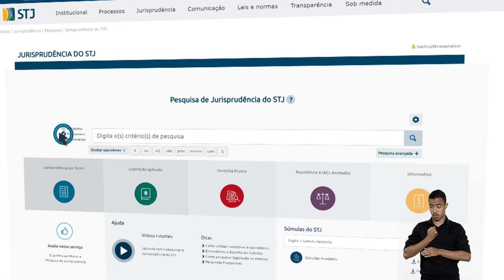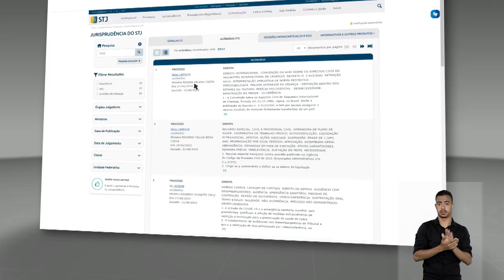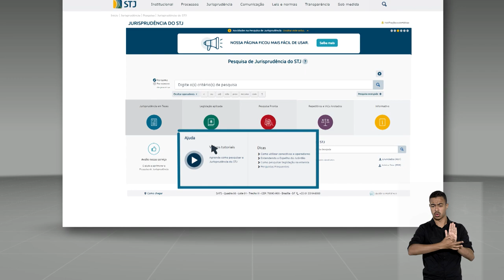Novidades na página de pesquisa de jurisprudência do STJ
Melhorias sugeridas pelos usuários deixaram a pesquisa de jurisprudência mais simples e intuitiva.